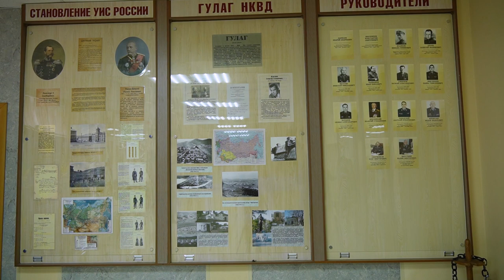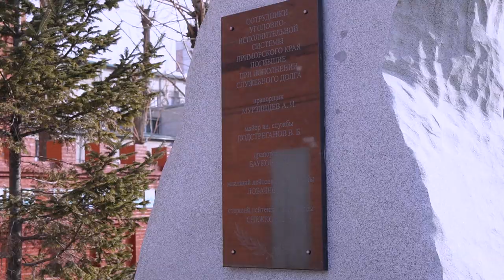Дубовая дверь и крошка-телефон: ГУФСИН по Приморью раскрыл секреты.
12 марта уголовной-исполнительной системе в России исполняется 145 лет. Инспектор отдела по воспитательной и социальной работе с личным составом рассказала, как зарождалась система во Владивостоке.